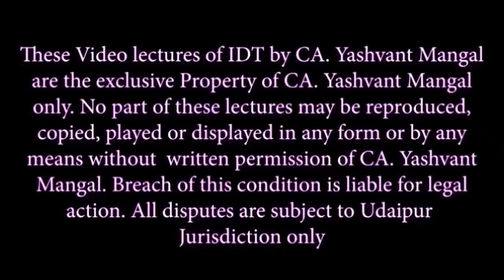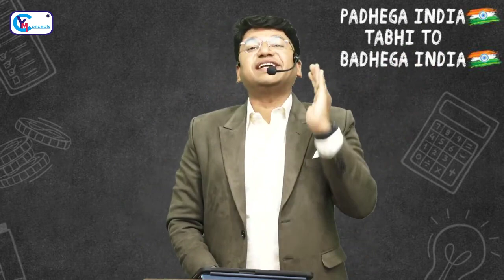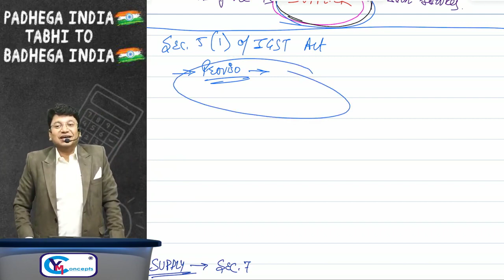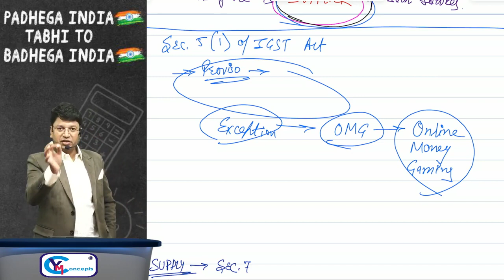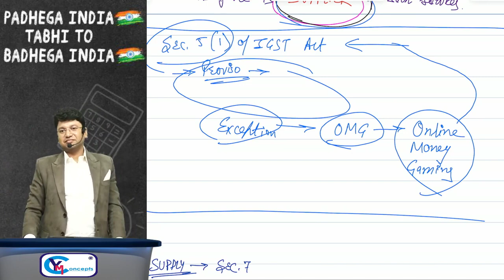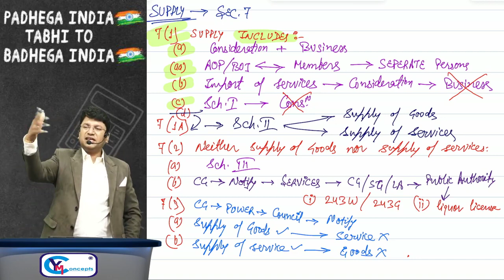04. CA CS CMA Final IDT | EXAM ORIENTED | Nov 24, May 25 | CA Yashvant Mangal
04. CA CS CMA Final IDT | EXAM ORIENTED | Nov 24, May 25 | CA Yashvant Mangal